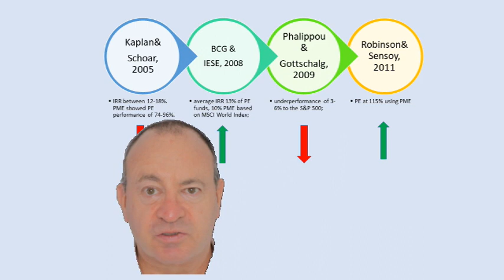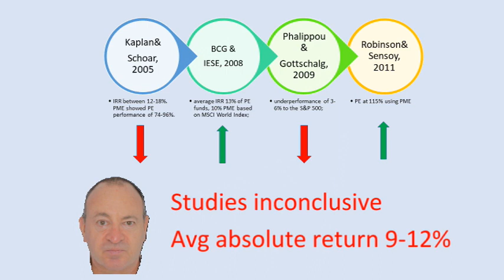Private Equity Academic Studies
I review the value of academic studies of private equity and the evidence for PE asset class returns.